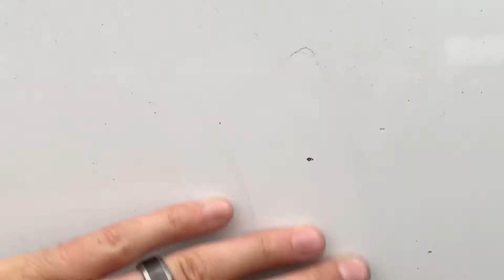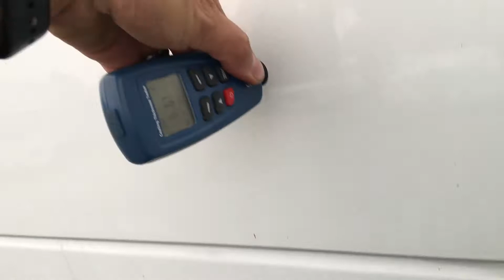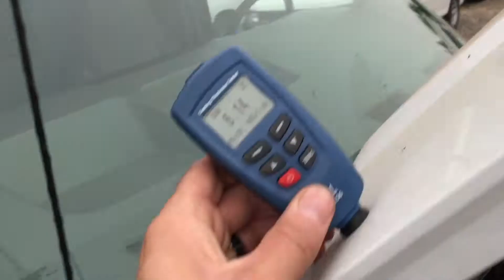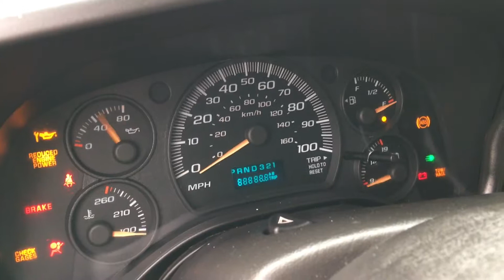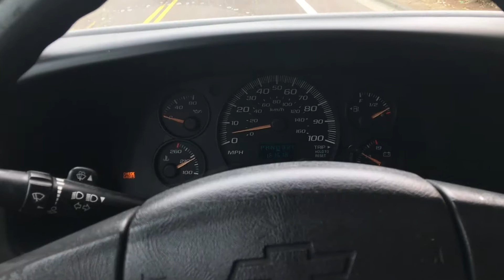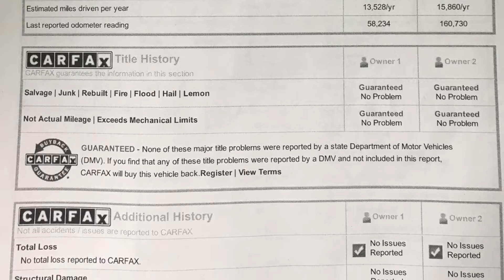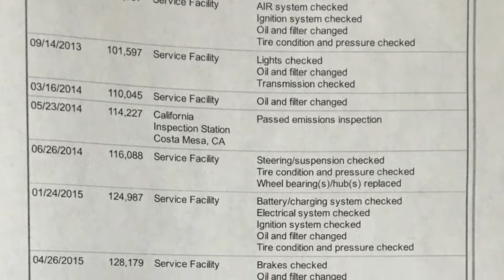2006 Express Van Walkaround